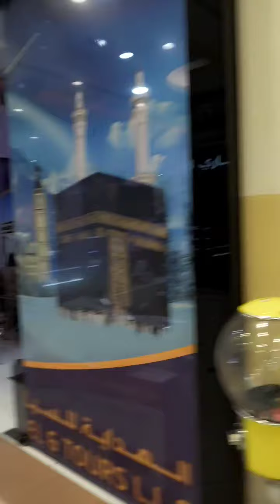Dubai mall is coming#trending